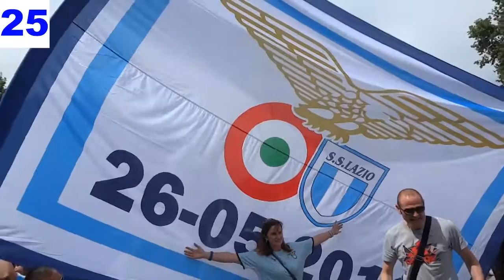Festa Tifosi Lazio Calcio a Ponte Milvio - Vittoria Coppa Italia 26-05-2013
La colorata festa dei tifosi della Lazio Calcio per la vittoria della Coppa Italia il 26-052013 a Ponte Milvio.